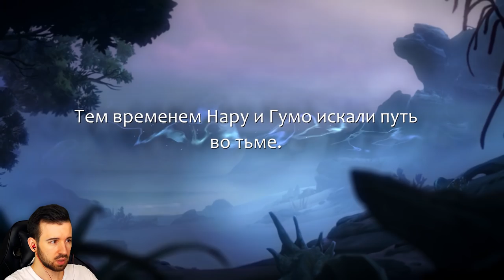НОВЫЙ ЗУБАСТЫЙ ОРИ - Ori and the Will of the Wisps #1 Прохождение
НОВЫЙ ОРИ НАКОНЕЦ ВЫШЕЛ!!! И мы сразу же угодили в зубастую пасть волка! Приключения Юджина начинаются в Ori and the Will of the Wisps #1